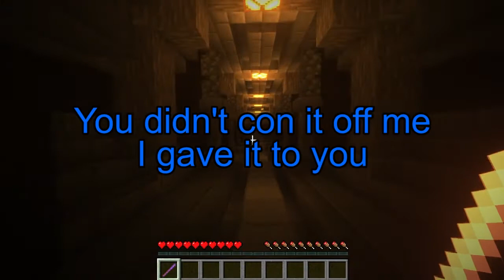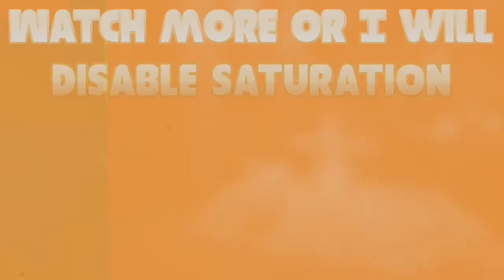Monkycraft: Cops N' Robbers - Episode 1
Bryjan should become a cop in real life, that'd end real well.

Lost And Found - Sly Cooper: Thieves in Time
Prison Island - Xenoblade Chronicles
Prison Island - Shadow The Hedgehog
Arkham Asylum (Cell Blocks) - Injustice 2